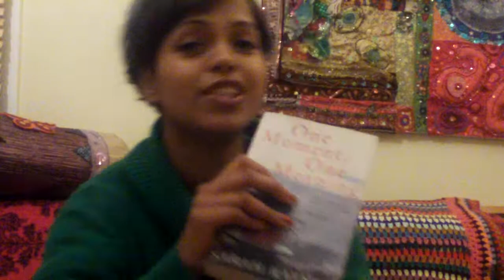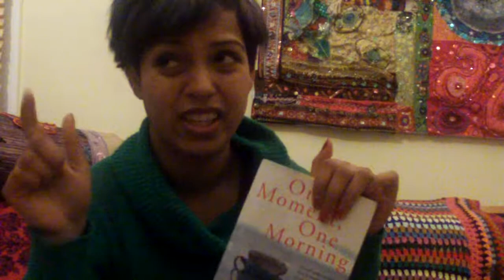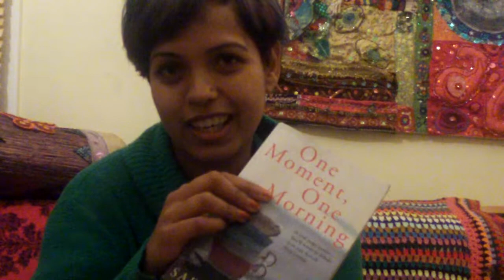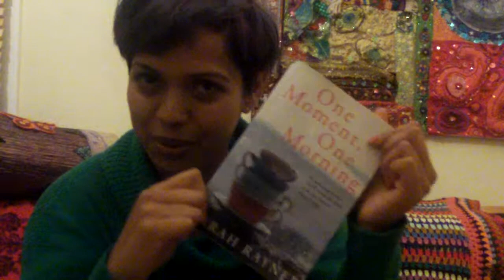Book Review: One Moment, One Morning by Sarah Rayner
The first ever chick lit I've ever written!
Question is, would I read one again?